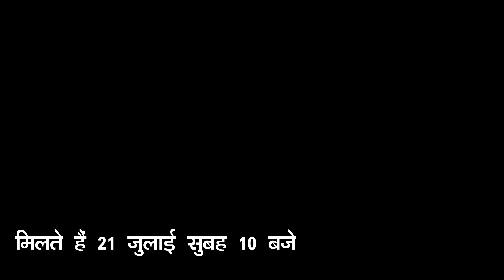Episode 79 || Kkgf || Kalu ki galat family || Official trailor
Haryanvi comedy web series
Chhapa bijali aalya pe
Suthri si naar | New Haryanvi song || Kalu || Haryanvi dj song ||Kalu ki galat family || Suthri nar
Haryanvi film
Follow Lilu on Instagram
Ashik patwari
Haryanvi comesy web series

                             Like our Facebook page
Follow kalu on Instagram
Haryanvi comedy 2024, Rajasthani comedy 2023New haryanvi comedy,New Rajasthani comedy,
Manas mar khuti,Haryanvi comedy series,Gum chot,Kalu ki family ,Andy haryanvi,Kasut haryanvi comedy,Hindi comedy,Funny video,Kalu ki galat family new episode
Kalu ki galat family new episode Episode77